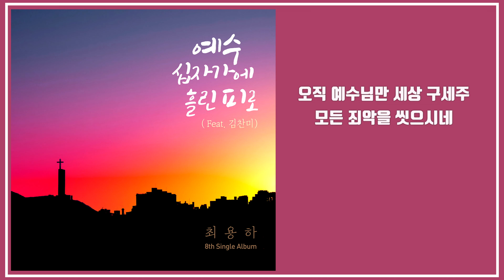예수 십자가에 흘린 피로 MR - 사/곡 최용하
저의 8번째 싱글앨범 "예수 십자가에 흘린 피로" MR입니다 ^^

찬양사역자 최용하

[Credit]

작사 E.A. Hoffman, 최용하
작곡 최용하
편곡 김창대

Producer 김창대
Co-Producer 최용하
Vocal 김찬미
Chorus 김찬미
Cover photograph by 최용하
Designed by 이주현 at EL Design

A.Guitar, E.Guitar 배길현
All Programming by 김창대
Vocal Recorded by 김창대 at 그레이스문화창작소
Mixed & Mastered by 김창대 at 그레이스문화창작소